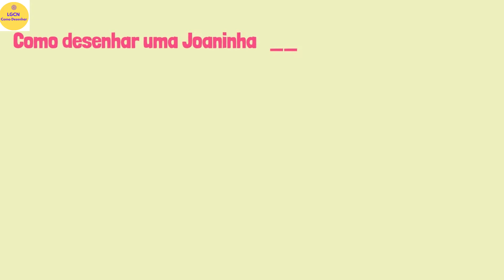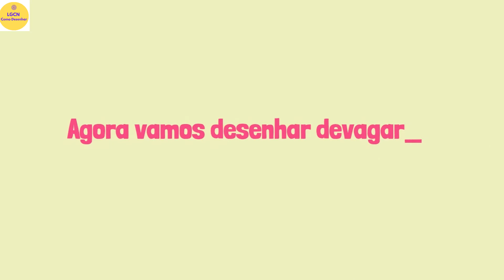COMO DESENHAR UMA JOANINHA COLORIDA passo a passo ,fácil e rápido😊😊😊